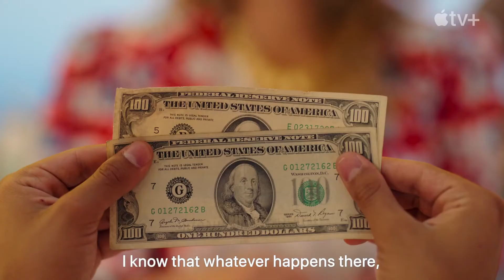Acapulco Season 1 Trailer | Rotten Tomatoes TV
Check out the new Acapulco Season 1 Trailer starring Enrique Arrizon!

US Air Date: October 8, 2021
Starring: Enrique Arrizon, Eugenio Derbez, Ferando Carsa
Network: Apple TV+
Synopsis: “Acapulco" tells the story of twenty-something Máximo Gallardo (Enrique Arrizon), whose dream comes true when he gets the job of a lifetime as a cabana boy at the hottest resort in Acapulco. He soon realizes the job is far more complicated than he ever imagined and in order to succeed, he must learn to navigate a demanding clientele, a mercurial mentor, and a complicated home life, without losing his way to shortcuts or temptations. The series, set in 1984, is narrated by Derbez who portrays the present-day version of the main character, Máximo Gallardo.